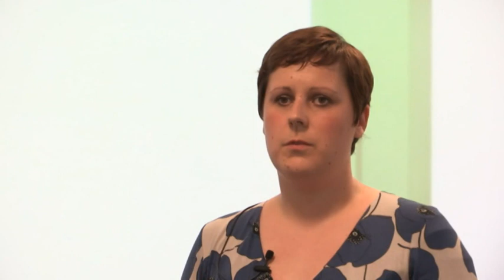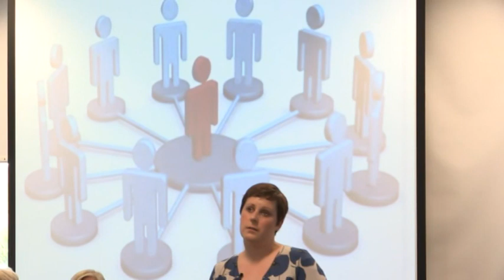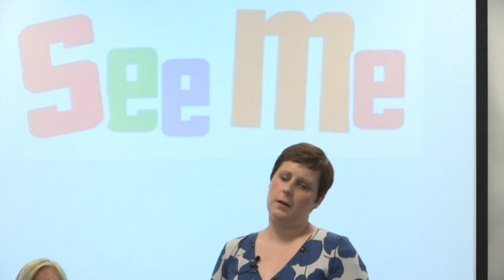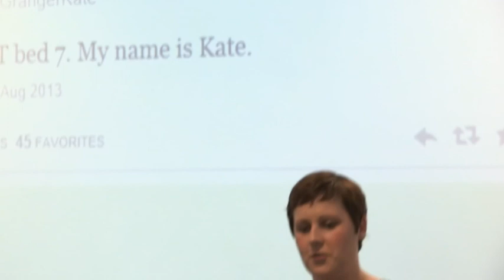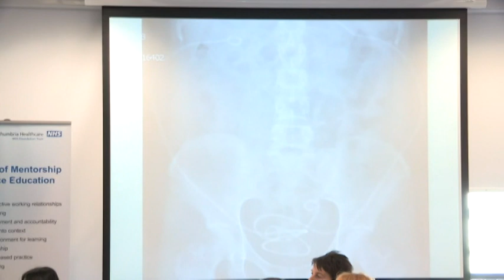Dr Kate Granger delivering an inspirational talk to nursing staff at Northumbria Healthcare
To kick-start the "Hello, My Name Is..." campaign in Northumbria Healthcare, founder Dr Kate Granger visited the trust and delivered an inspirational speech to more than 100 nurses who care for patients on the frontline and have a mentoring role in teaching, guiding and inspiring other healthcare staff.